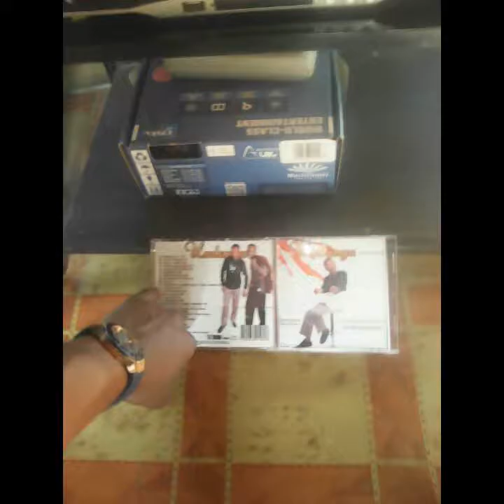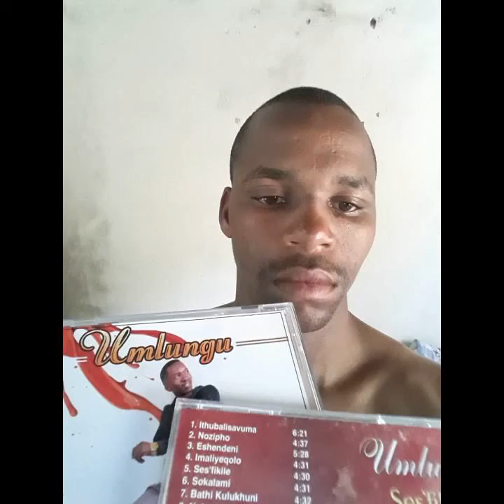UMlungu new album Konke Kuphelele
Lena yiAlbum etsha kaMlungu esihloko sith Konke Kuphelele zibondwe ngempela zididiyelwe struuuuu.

 EKZ ungashayela uBaba uKhoza 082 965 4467, Themba Dlamini 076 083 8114, Sky Dlamini 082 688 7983, Musa Van Der Chonco 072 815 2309, Pro Langa 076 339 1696.

EJozi ungashayela Sthombe Somshado 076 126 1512, Nkanyiso Vumisa Nkala 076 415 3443, Khaya Magic Zimbomvu 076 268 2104.. ICD ibiza uR50nje kuphela.

Olaydi Sure.